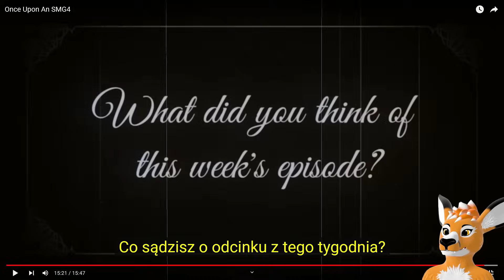OGLĄDAM ZAKAZANE BAJKI Z INTERNETU! | AKSZYN REAKSZYN